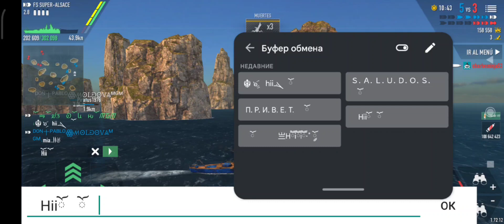Battle of Warships FS SUPER ALSACE ⚓ВОИН MGM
ВОИН MGM ⚓FS SUPER ALSACE